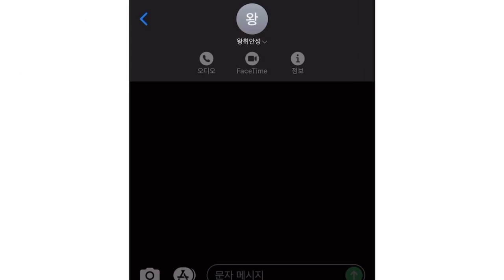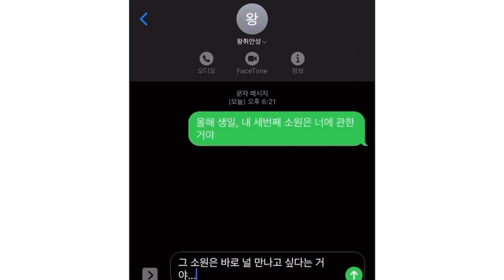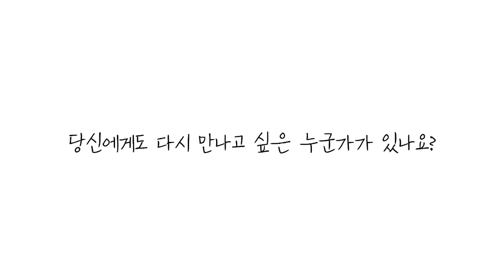2022 제5회 도서관 북트레일러 창작공모 수상작 -우수상-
2022 제5회 도서관 북트레일러 창작공모 수상작 -우수상-

* 제목: 상견니 북트레일러
* 러닝타임: 3:00
* 도서: 상견니, 지엔치펑, 리플레이, 2020

※ 도서관 홈페이지 문화기획 게시판에서 도서관 북트레일러 창작공모 수상작을 확인할 수 있습니다.

* 폰트: 강원교육모두체, 나눔손글씨 북극성
* 그림: 고유민
* 이미지(사진 및 그림):
* 동영상:
 - 휴대폰 화면녹화 영상: 장서윤